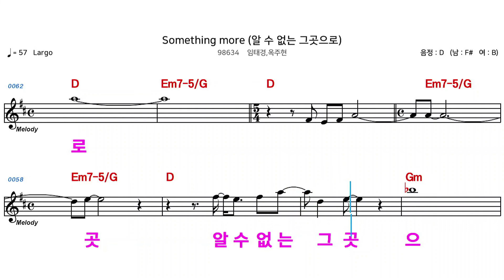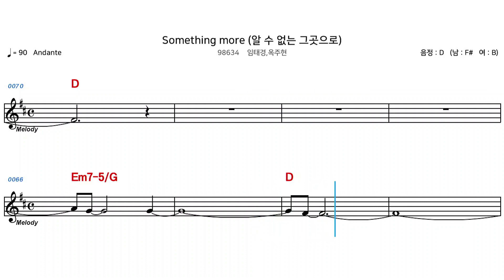(MR) SOMETHING - 임태경,옥주현